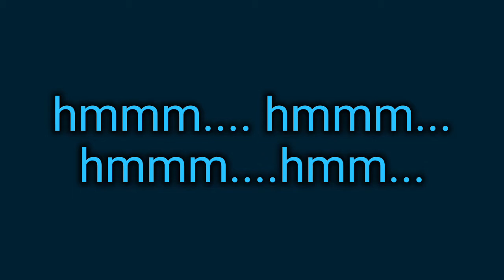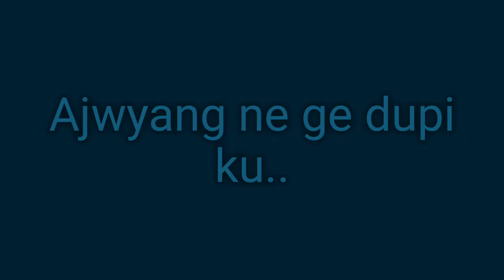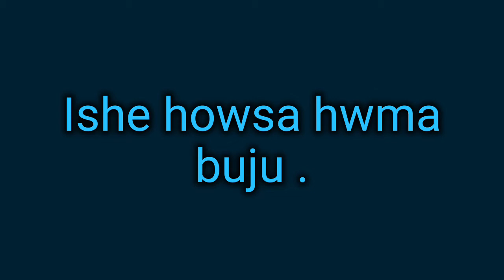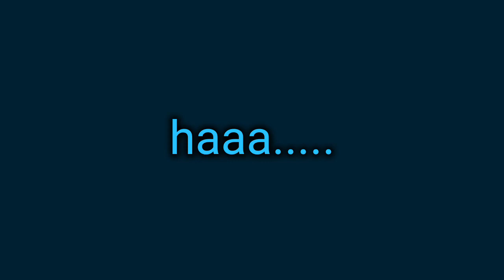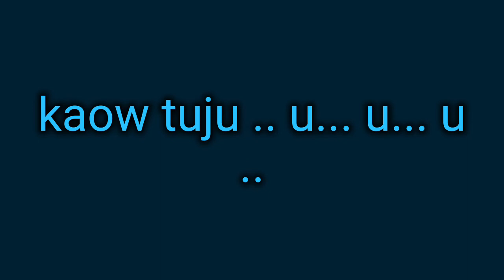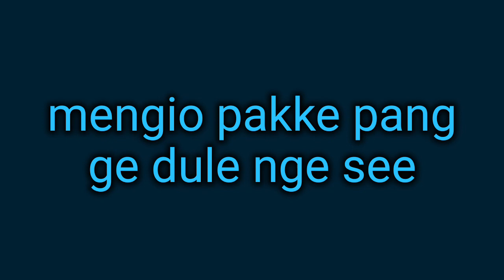see Anne sagalee nge bo .Artist Chera Tania & His team members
Artist Chera Tania & His team members
By the name of our mother land
Sagalee ...